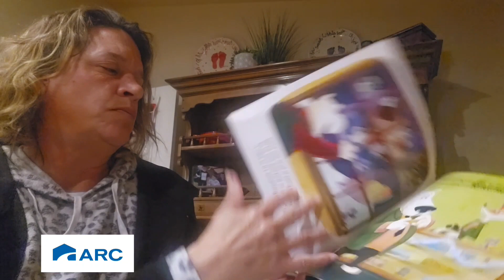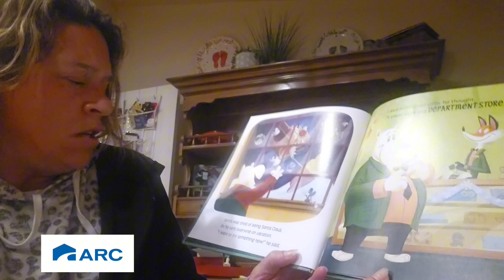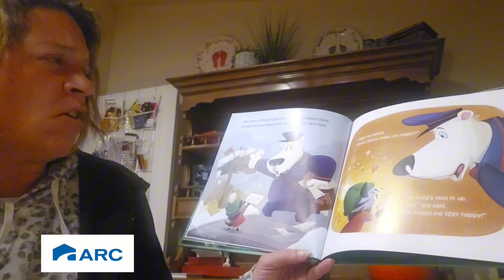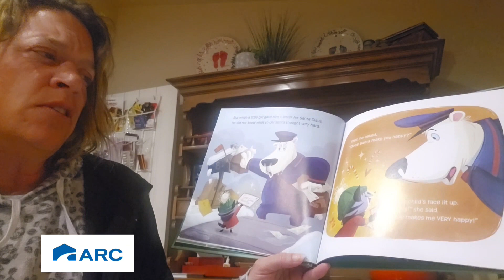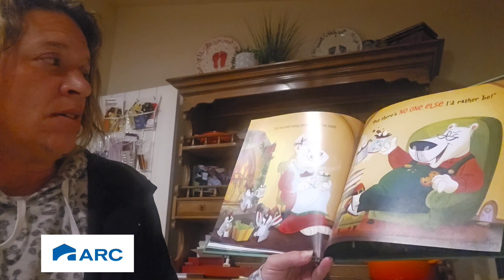It's Not Easy Being Santa Claus with REALTOR® Ali Carson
Hey everyone! 👋 I hope you're having a fantastic day. Today, I want to share something special with you. You know how much I love children's books, right? Well, I recently stumbled upon this heartwarming gem, "It's Not Easy Being Santa Claus," and I couldn't resist sharing it with my loved ones.

As soon as I got home, I gathered John, our dog Bear, and eagerly dived into the story. I couldn't wait for our boys to arrive so I could read it to them too. Now, I'm thrilled to be reading it to my nephew Thomas and, of course, all of you! 📖💫

Who else loves being read to? There's something magical about it. This book really struck a chord with me because, let's face it, sometimes we all feel like being someone else would be easier. But guess what? At the end of the day, we're unique, one-of-a-kind individuals, and embracing who we are is truly special.

And here's a little "tweek" for you! 🌟 Reading isn't just reserved for storytime. It's also an essential part of my approach when sitting down with sellers and buyers. Sometimes, we're unsure which direction to take in the real estate process, but no worries—I'm here to be your champion throughout the entire journey. I stay true to who I am and what I represent. Most importantly, I absolutely love what I do! If you have any questions about buying or selling, I'm just a message away.

Being a real estate agent isn't the easiest job, but there's no one else I'd rather be. Let's make your real estate dreams come true together! 🏡💼

Ali Carson REALTOR® | ABR | AHWD | RENE | SRS "Together, Recipe for Success!"

Looking forward to connecting with you! 🌟